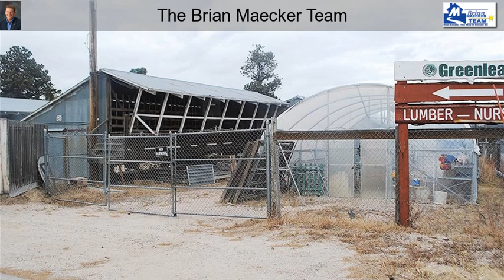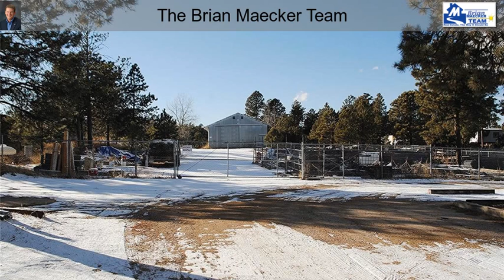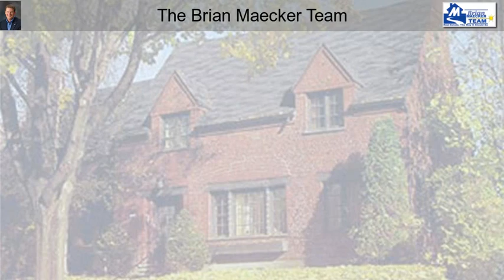11420 Black Forest Road Colorado Springs CO 80908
11420 Black Forest Road Colorado Springs CO 80908

9 Buildings on 9.77 acres 1/2 block south of Burgess and Black Forest Road. Buildings include restaurant, single family home with oversized garage and shop plus 7 other barns and warehouses and acreage for storage. All units on month to month leases and have expressed wanting to stay. Great location and Good condition. 2 septics and shared well for home and restaurant. Wide variety of lessees and they have been long term renters.